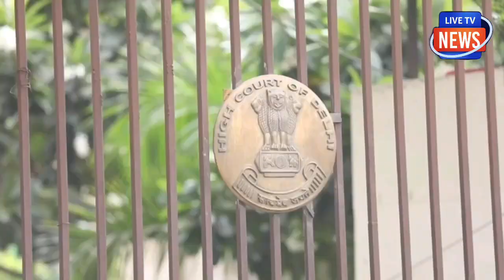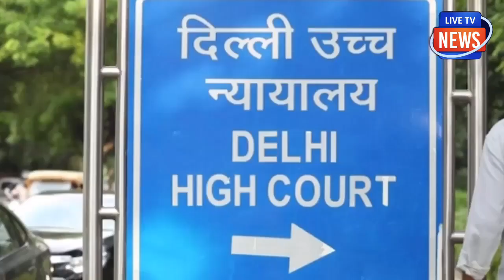दिल्ली हाईकोर्ट में बेपर्दा हुई AAP! जज की कड़ी फटकार चल डंडा!हाईकोर्ट ने बड़ा आदेश दे दिया!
दिल्ली हाईकोर्ट में बेपर्दा हुई AAP!
जज की कड़ी फटकार चल डंडा!
हाईकोर्ट ने बड़ा आदेश दे दिया!